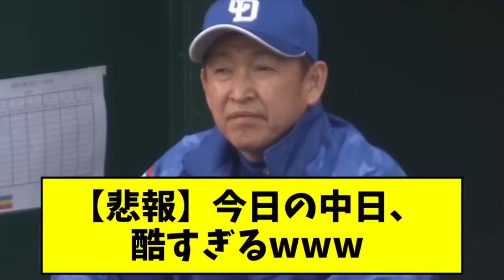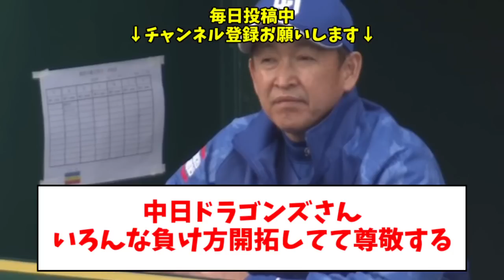【悲報】中日さん、6点リードから普通に負けるｗｗｗｗｗ